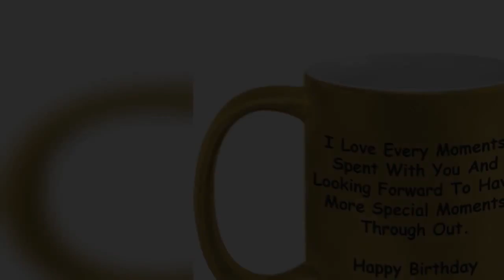Mug Happy Birthday Sweetheart I Love Every Moments Spent With You Wife